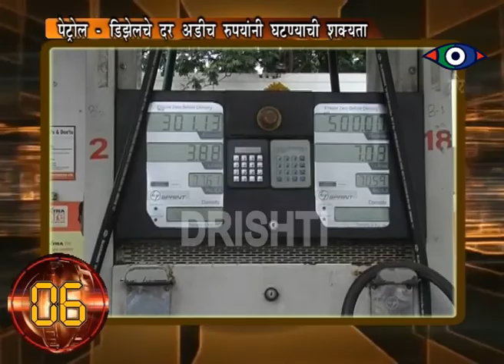Navi mumbai news - Top 20 news